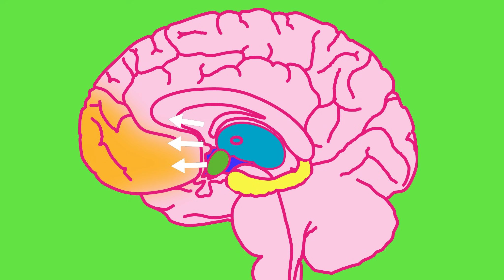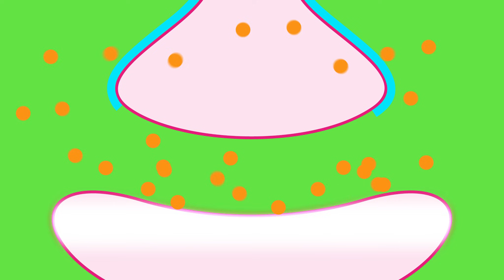Neuroscience of Anxiety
Alie knows all about how stressful grad school can be. But what happens when stress is more than just stress? This week, we're talking about the neuroscience of anxiety. And for Alie, it's personal.

Clip from This Is Spinal Tap was used for educational, non-profit purposes.